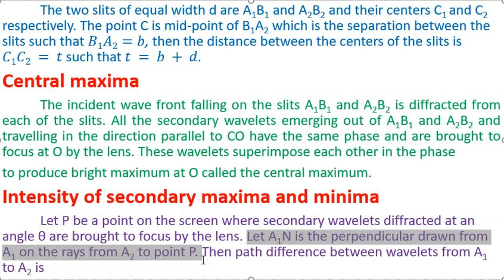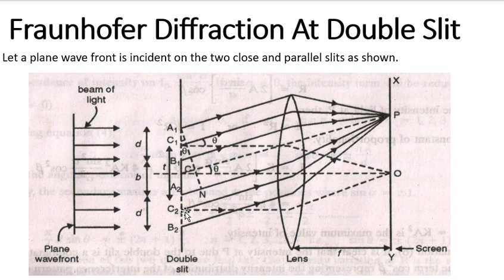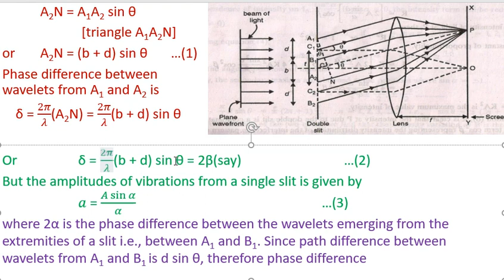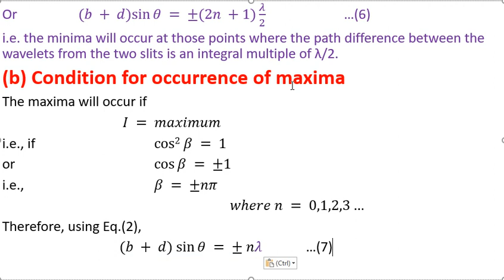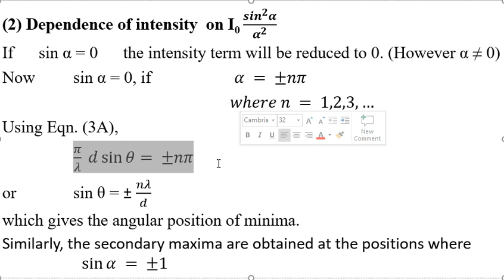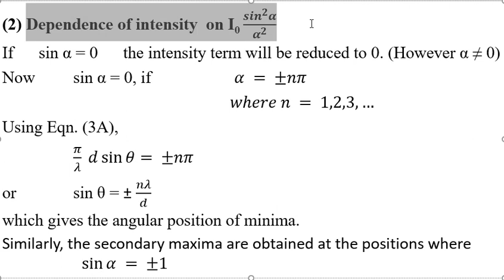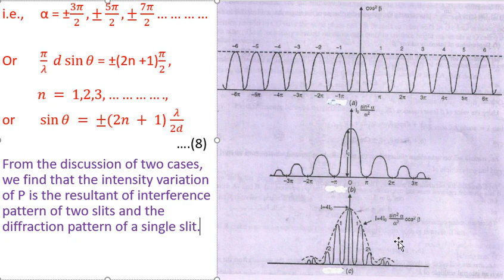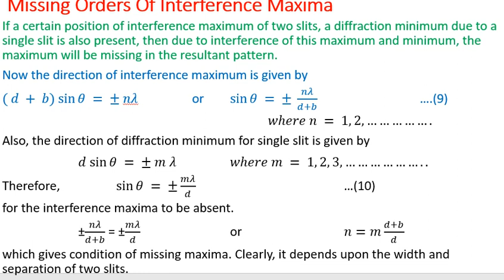PHYS202TH Ch 8 Lecture 5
In this lecture, diffraction due to a double slit has been discussed. This lecture is prepared for the students of Government College Una (H.P.) in particular and for the H.P. University in general as per the syllabus of B.Sc. 2nd year (Non Medical). In preparing this lecture, the contents have been taken with thanks from the Text Book of Waves and Optics published by S. Vinesh and Co. Educational publishers.